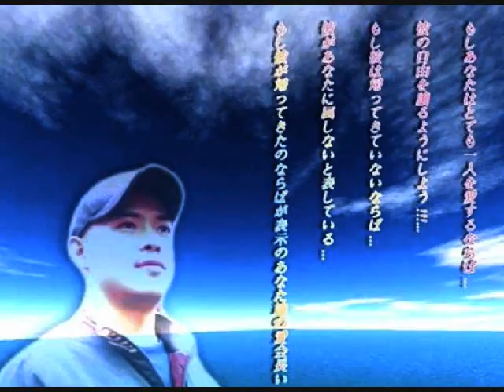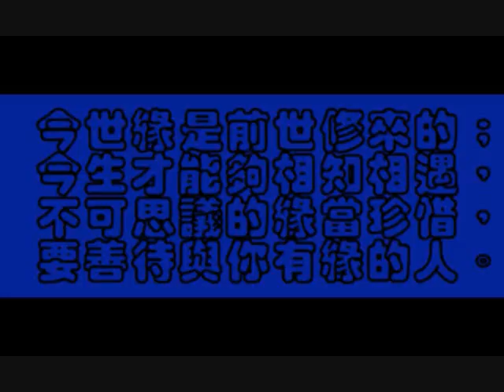竜 の 天空 音楽が 眠く不悔く音楽•♪♫♥竜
竜 の 天空
生きる意味一
生きる意味など 誰にもわからない
だから 人はもがき苦しんでしまう
でも それは向き合うことでしか見えてこない
だから 苦しくとも 立ち向かつて欲しい
それこそが 生きるということなのだから
今の時代 まるで自分を商品のように
飾り立てなければ 生きていけない
でも 気づいて欲しい
自分の中に 変えてはいけないものがあることを
それこそが あなたらしさなのだから

著作權法"1976年第107，津貼，是為"公平使用"¬;，如批評，評論，新聞報導，教學，¬學¬術¬和¬研
¬究¬的¬目¬的¬。¬合¬理¬¬使用，否則可能會¬被侵¬權的¬版權¬法規¬允許¬使用¬。非¬營利¬，教¬育或¬¬¬個人¬¬使用技¬巧的平¬衡，有¬利於合¬理使用¬。我不¬有¬任¬何權¬利¬，錄¬¬音¬和錄¬像¬屬於¬艦隊的音¬樂。不侵¬¬犯版權之¬¬意。